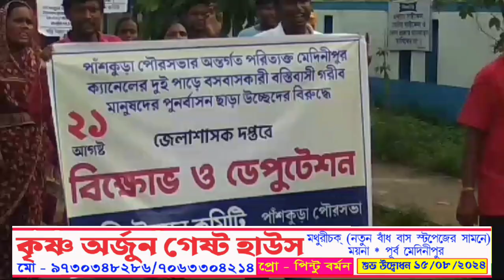জেলা শাসকের দপ্তরে বিক্ষোভ ও ডেপুটেশন দিলেন পাঁশকুড়ার বস্তি উন্নয়ন কমিটি।